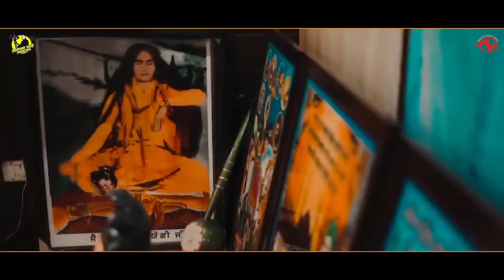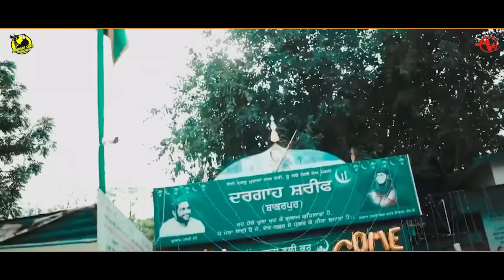Varinder Vicky - Jannat Ton Sohna Bakarpur Darbar - Surinder Sai Ji - Official Video - Mehar Shah En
Title : Jannat Ton Sohna
Singer : Varinder Vicky
Lyrics : Zora Dhakowal
Editor & Director : Som Nath Heer
Labels : Mehar Devotional and Mehar Shah Entertainment
 Mehar Devotional Channel is not only enjoys it's top position in Devotional content and music but also boasts of being the Biggest Devotional Channel. Mehar Devotional is dedicated to bring an experience of Divine spirituality comprising of a huge Catalogue of Bhajans and spirtual knowledge of different Guru and Saints. From Bhajans and spirtual knowledge of Atma-Bhakti to Ishwara-Bhakti, Ishta Devata-Bhakti, Guru-Bhakti and many more, the channel would take you on a Bhakti Marg of spirituality and Peace. So, surrender yourself to god only with Mehar Devotional.